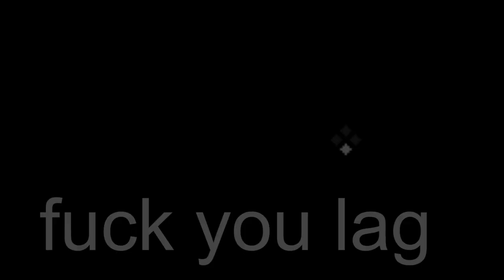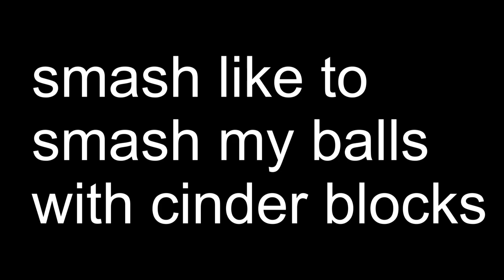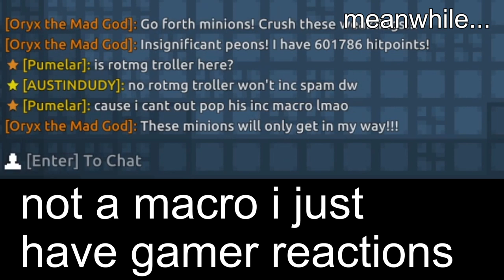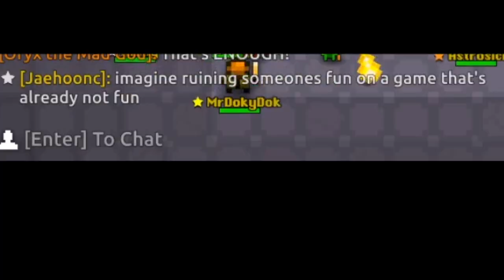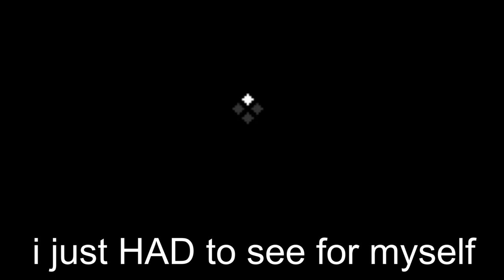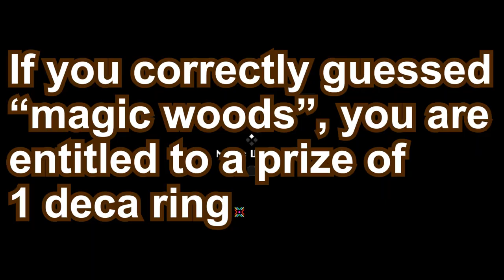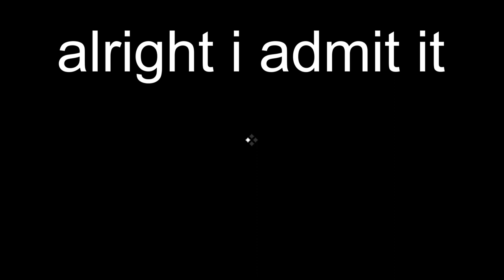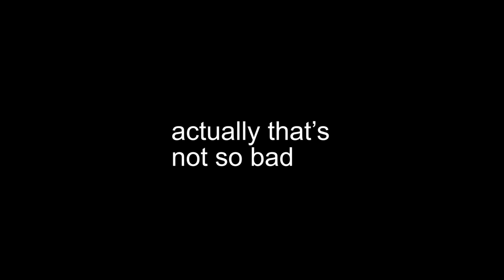Rotmg Troll - Dungeon Portal Troll #3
This video has an average retail value of $3.69. This video may only be watched at participating locations. Present video to friend, ally, or significant other, before watching this video. One video watch per person. Other restrictions apply.